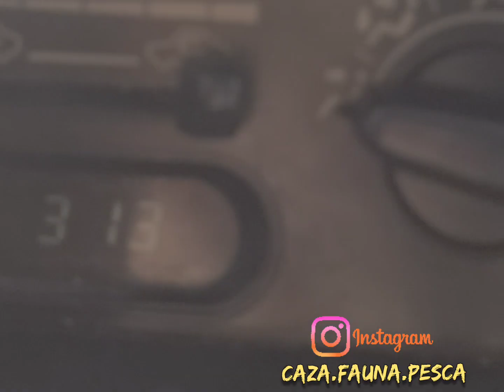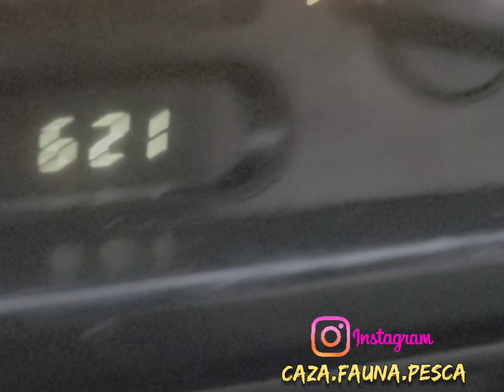Caza de Jabalí a Perro y Visor 2023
Salió un Padrillo gordazo esta vuelta, otro fin de semana que se pasa buenazo, se mueve la perrada y se vuelve a agarrar bicho
Vamos Arriba los Cazadores 💪 🐗